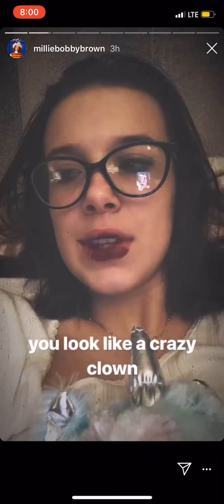Millie Bobby Brown Insta Story January 10 2019